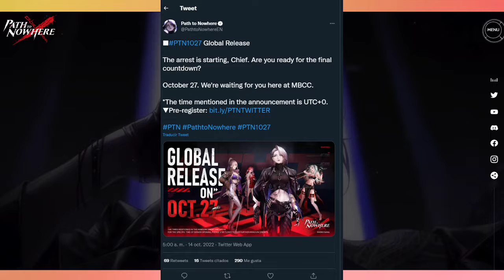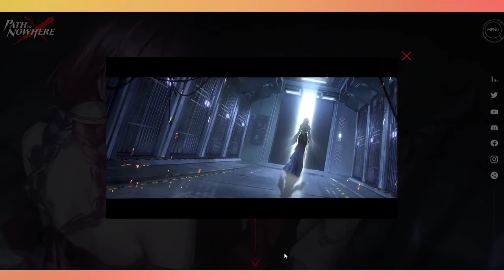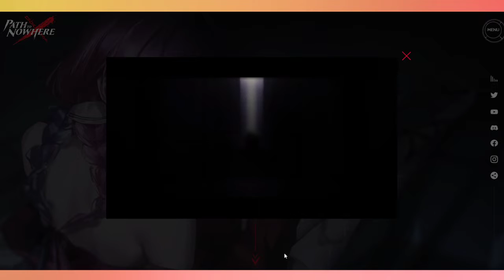¡PATH TO NOWHERE YA TIENE FECHA DE LANZAMIENTO! ¿PREPARADOS PARA DISFRUTARLO?